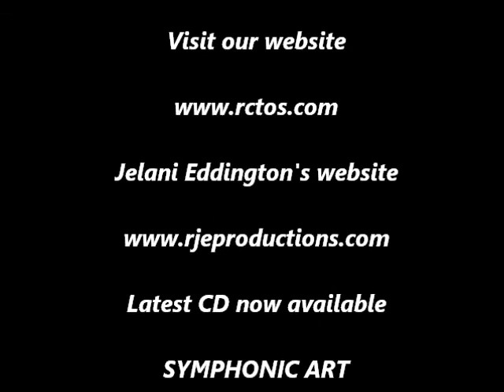River City Theatre Organ Society presents Jelani Eddington - Trumpeter's Lullaby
River City Theatre Organ Society of Omaha, NE was excited to present Jelani Eddington - September 18, 2011 - Markworth Residence - Omaha, NE - Kimball 3/24 Theatre Pipe Organ.  This was the chapter's annual Fall pot luck with a concert by world renowned theatre pipe organist Jelani Eddington.  The audience responded with 3 standing ovations.  This was an exciting afternoon of the master 'orchestrating' and presenting the Kimball.  Thanks to Bob & Joyce Markworth for bringing exceptional artists to Omaha to the delight of theatre pipe organ enthusiasts.